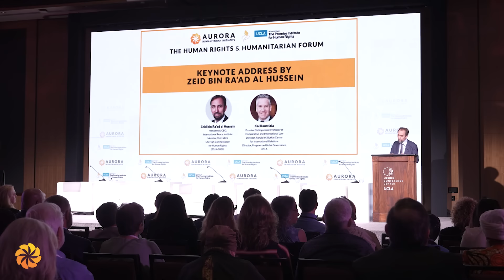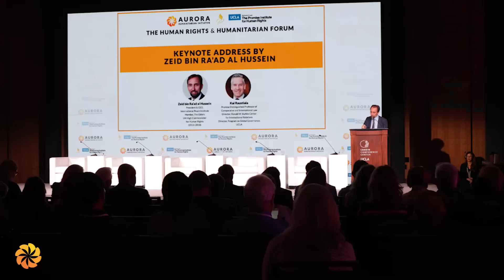Keynote Address by Zeid bin Ra’ad al Hussein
The Human Rights and Humanitarian Forum took place on May 9, 2024, and featured world leaders, activists, entrepreneurs, and academics who came together to ponder topics including the global healthcare crisis, forced displacement, climate change, the right to education, AI, philanthropy, and gender justice, among other topics.

In his keynote address at the Forum, Zeid bin Ra’ad al Hussein, President and CEO of the International Peace Institute, spoke of the decline of democracy and other issues with reflections on his work on a global pandemic treaty and experience as the UN High Commissioner for Human Rights, while also highlighting the power of human rights defenders.

Մարդու իրավունքների եւ մարդասիրության ֆորումը տեղի ունեցավ մայիսի 9-ին: Այն համախմբել էր համաշխարհային առաջնորդների, ակտիվիստների, գործարարների եւ գիտնականների՝ քննարկելու մի շարք հարցեր, այդ թվում՝ համաշխարհային առողջապահական ճգնաժամ, բռնի տեղահանություն, կլիմայի փոփոխություն, գենդերային արդարություն, արհեստական բանականություն, կրթության իրավունք, բարեգործություն եւ այլ թեմաներ:

Ֆորումին հատուկ ելույթով հանդես եկավ Խաղաղության միջազգային ինստիտուտի նախագահ եւ գործադիր տնօրեն Զեյդ բին Ռաադ ալ Հուսեյնը: Նա խոսեց ժողովրդավարության անկման եւ այլ խնդիրների մասին՝ անդրադառնալով իր աշխատանքին կորոնավիրուսի դեմ պայքարի համաշխարհային պայմանագրի շրջանակում եւ իր փորձառությանը՝ որպես ՄԱԿ-ի Մարդու իրավունքների հարցերով գերագույն հանձնակատար, ընդգծելով նաեւ իրավապաշտպանների գործունեության կարեւորությունը: